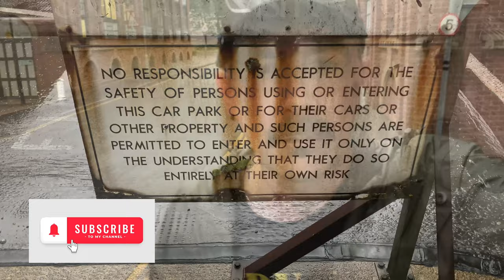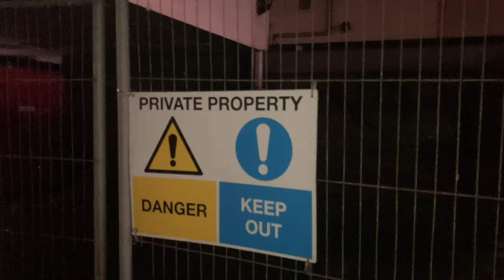Anglia Square shopping centre, cinema & office buildings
Join me as we wander through Anglia Square in Norwich Norfolk UK a semi derelict shopping centre, let’s look at an abandoned cinema, walk through the graffiti ridden entrance to a creepy multi storey car park and gaze at an abandoned office block with the most impressive spiral staircases.

All filmed on an iPhone

Cinema photo from georgeplunkett.co.uk